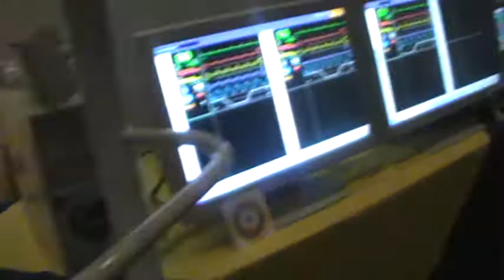Las cosas se logran si se buscan y gracias a su apoyo Teleton a edificado apoyemos 2012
Tomas de las Donaciones que le hizo Teleton 2011 al Hospital de niños